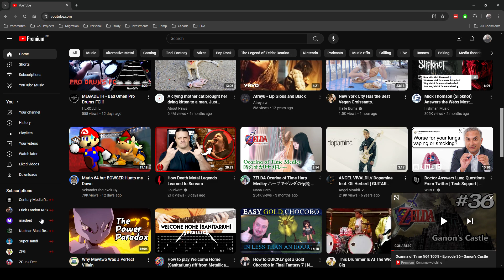Scarecrow song easter egg | The Legend of Zelda: Ocarina of Time